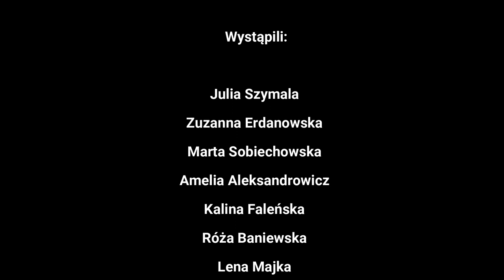Gdzie strumyk płynie z wolna - konkurs wokalny online